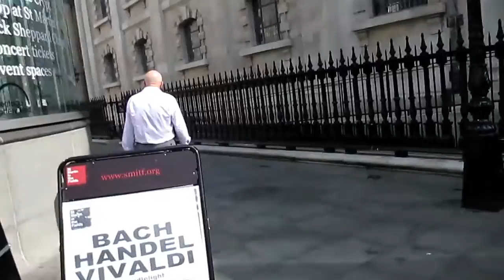HORSE DRAWN VICTORIAN BUS. LONDON CITY TOUR. 16.08.2016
Come with us and go back in time to Victorian Britain and travel through central London on a horse drawn open top bus. WE found this a very interesting and exciting experience and loved every minute of it, We past Trafalgar Square, Nelsons column, Admiralty Arch, Big Ben, Piccadilly Circus and much more.